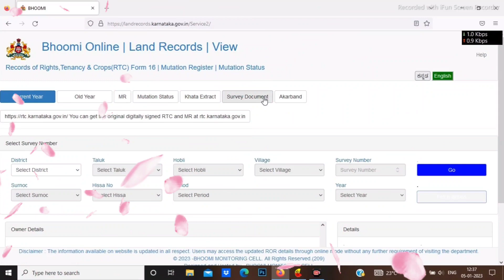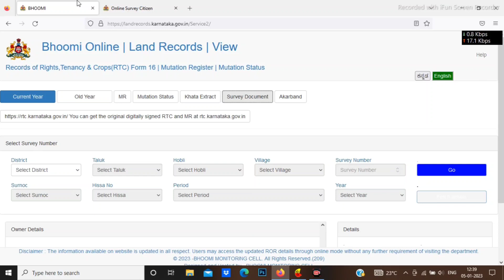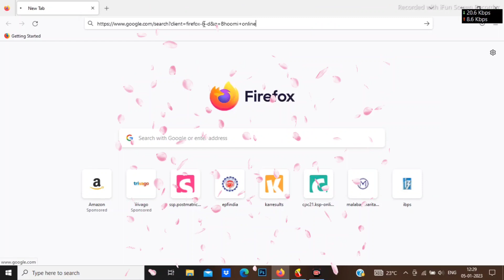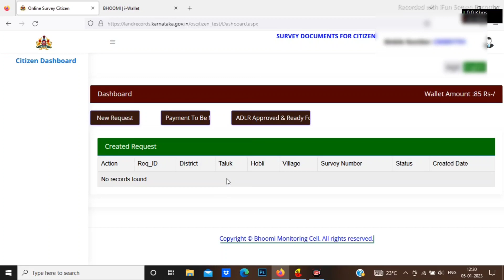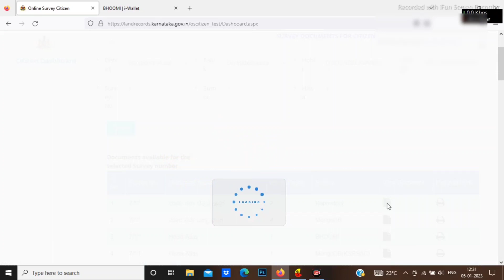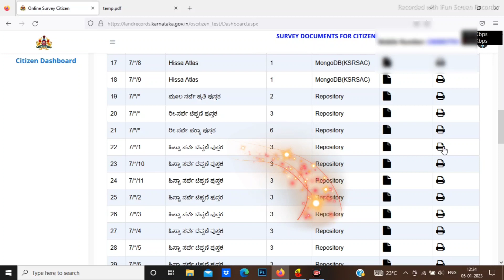How to Download old land Records in Kannada |Survey Sketch|ನಕಾಶೆ|1935 ರಿಂದ ಎಲ್ಲಾ ದಾಖಲೆಗಳು